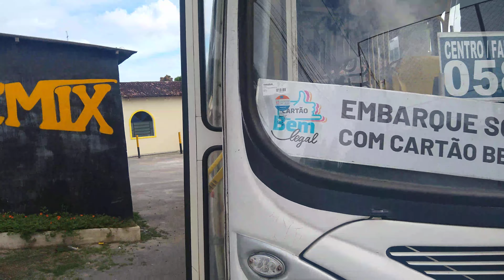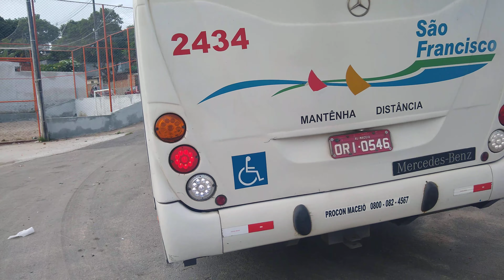Marcopolo Torino/vistoria básica de um motorista.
aqui eu estava só, então não tinha como fazer uma vistoria completa então eu fiz uma boa parte para iniciar o turno de trabalho.obrigdo por assistir os vídeos fiquem com Deus 🙏